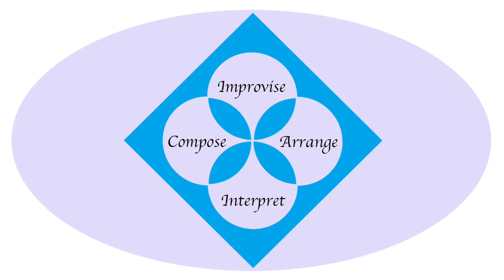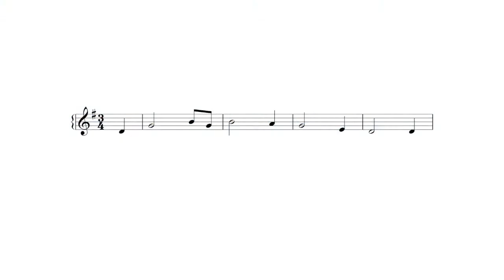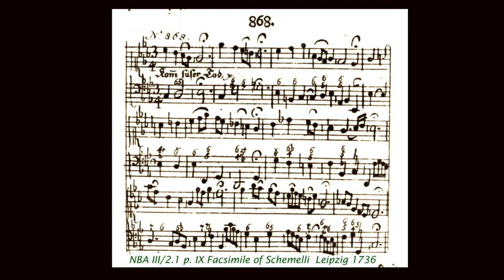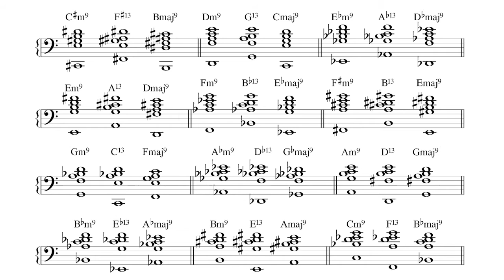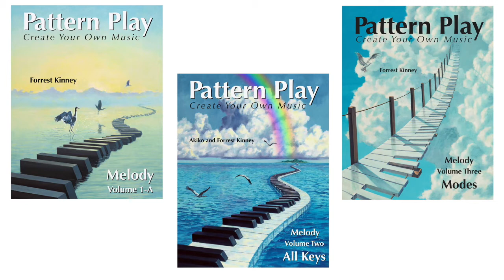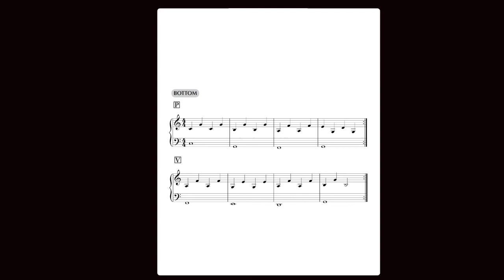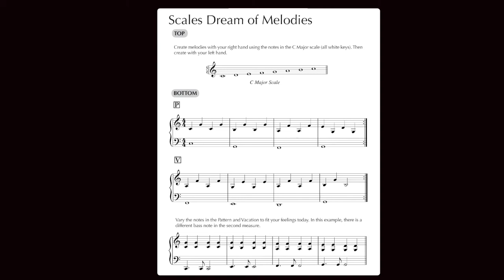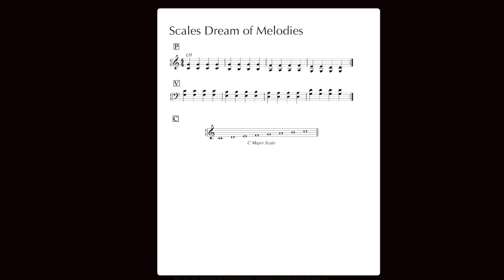5. The Art of Improvising (and the Pattern Play Approach)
In this video, Forrest explains the  importance of improvisation, the limitations in the two main ways it has been taught, and how the Pattern Play approach works.